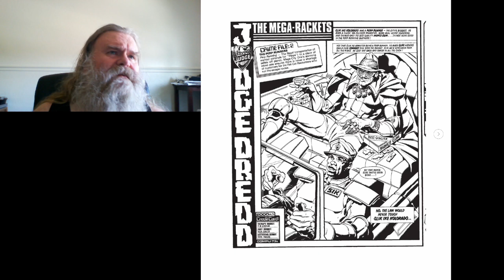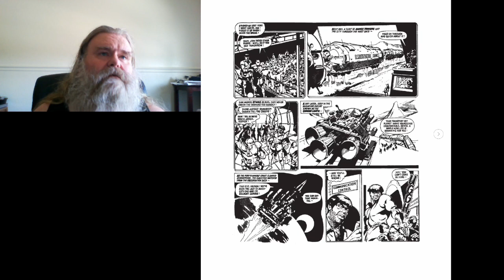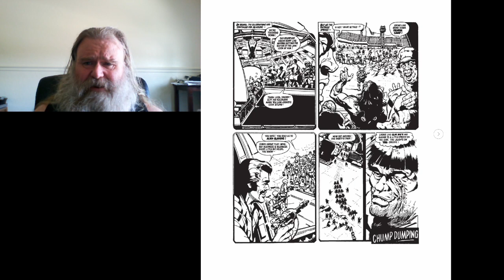Let's Read Judge Dredd Ep 204